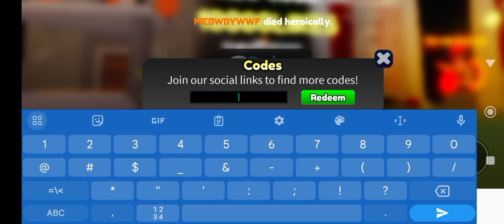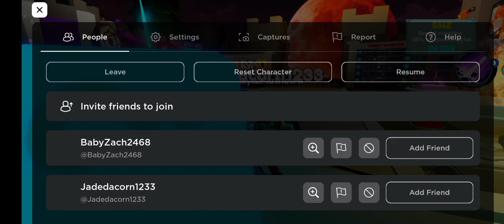The Endless Bridge | Roblox Defense Until Death - Part 223 #3